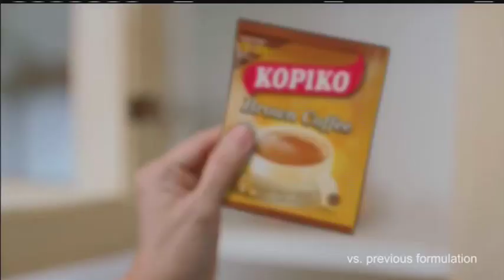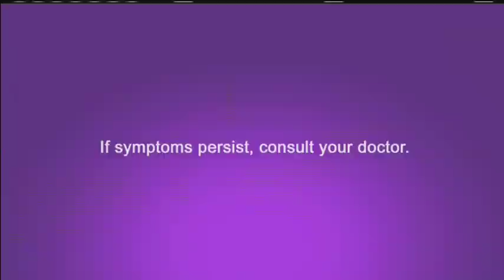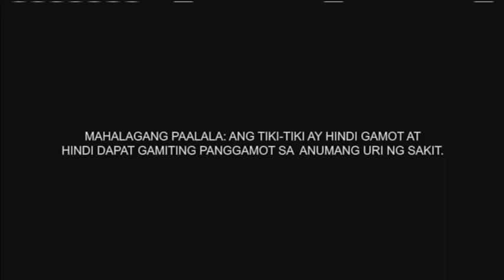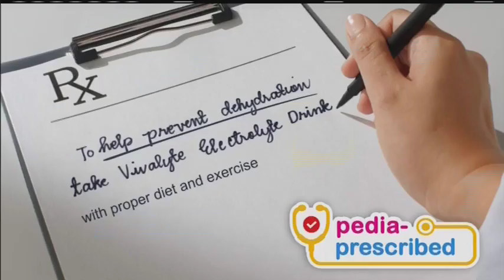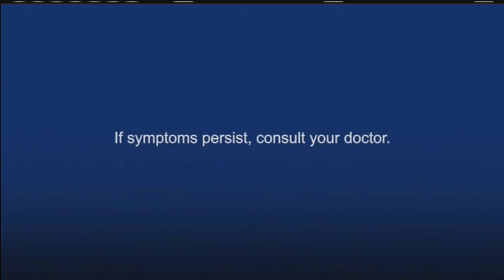TV5 - Tropang LOL Finale commercial break (last gap) [29-APR-2023]